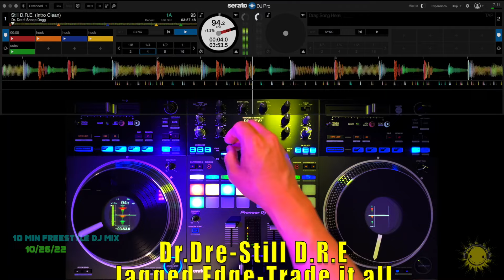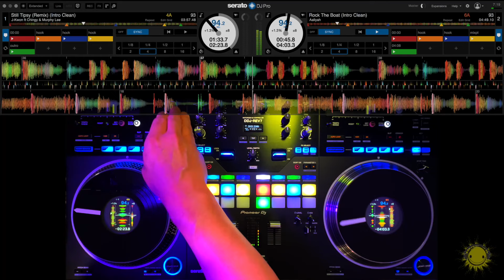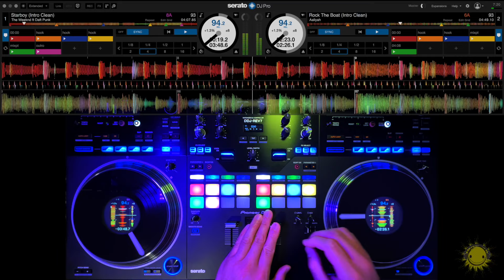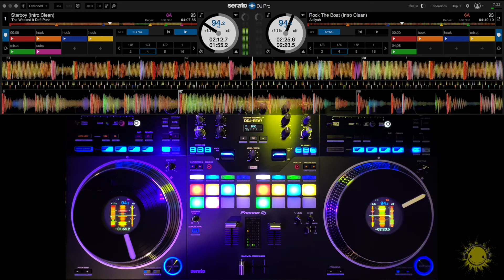10min freestyle DJ mix 10/26/22 Ft. Dr.Dre,Jagged edge,Aaliyah,the weeknd,Jay z & Kanye, 2pac +more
Freestyle DJ mixing. I'm currently in Los Angeles, Ca. and am a DJ, beatmaker, and can record a decent song :)

Song list
Dr.Dre-Still D.R.E
Jagged Edge-Trade it all
Jay Z and Kanye-No Church
2Pac-So many tears
J-kwon-Still tipsy remix
The Weeknd-Starboy

If you are interested in bookings or collaborations please feel free to message me. Have a great day!